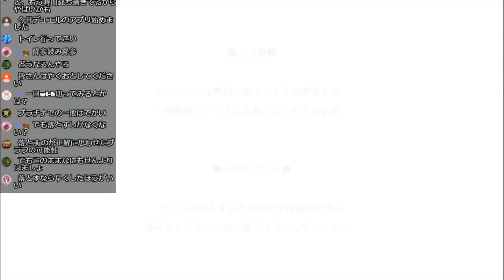【バグに大激怒】完全なる不具合で敗北判定に。プラチナランクという大舞台で『負ける』という現状を見て大激怒！！！！【デュエプレ】【デュエマプレイス】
★おすすめの動画はこちら↓
【最上位ランカーの構築】３０枚近くがSトリガー！マジで強すぎて現環境を天下統一し支配するw w w w w w【デュエプレ】【デュエマプレイス】

【おみくじパック100連 結果】SRの確率を検証してみた結果w w w w w w w w w w w w w【デュエプレ】【デュエマプレイス】

【SR確定パック配布キター！】おみくじパックで超激レアを神引き！お前らの引きはどうだった？w w w w w w w【デュエプレ】【デュエマプレイス】

【勝てない方必見！】４Cボルコンの最強構築を教えます！クエイク・ゲートがマジで強いぞw w w w w w w【デュエプレ】【デュエマプレイス】

【悲報】『まーたボルコンか』という名前で『ボルコン』を使うキッズを成敗したったw w w w w w w【デュエプレ】【デュエマプレイス】

【ボルコン使いを泣かせたったww】アルカディアスの恐ろしさを体感させた。勝利確定でウッキウッキのテンプレ厨ざまあwwwww【デュエプレ】【デュエマプレイス】

【レジェンドランクで大流行】最上位ランカーの神構築が強すぎると話題にwwwwwこのデッキの使い方を冬休み特別企画として講義を敢行！！【デュエプレ】【デュエマプレイス】

【絶対ボルコン倒すデッキ】史上最速で試合を終了させる！やっぱり速攻デッキが最強だと分かる動画w w w w w【デュエプレ】【デュエマプレイス】

【小賢しい】ハンデスと除去だけで『デッキ破壊』を狙う！クッソインキャ戦法で対戦相手の精神を破壊するw w w w w【デュエプレ】【デュエマプレイス】

【ハンデスより ウザイ】毎ターン手札に戻して相手の精神を破壊！後半の嫌がらせが酷すぎるwwwwwwwww【デュエプレ】【デュエマプレイス】